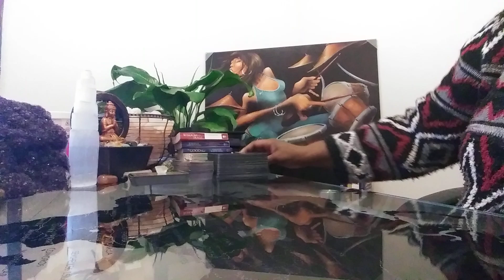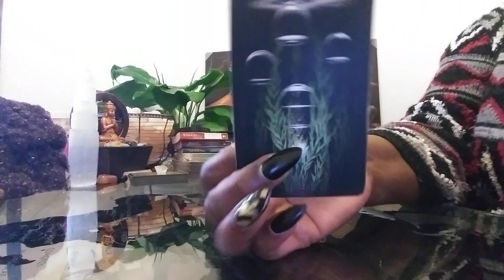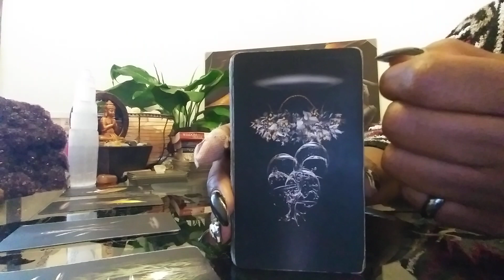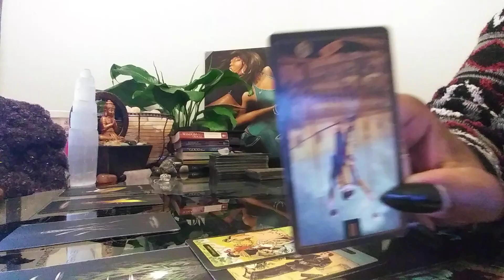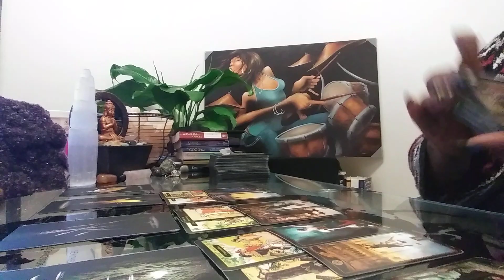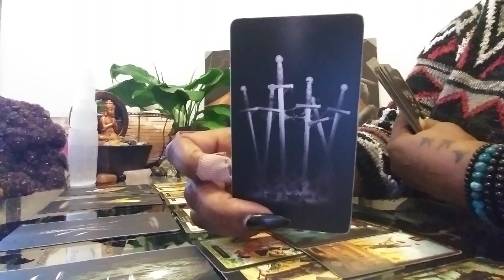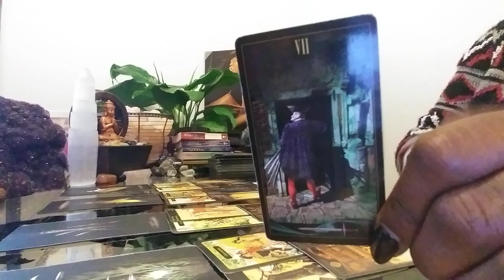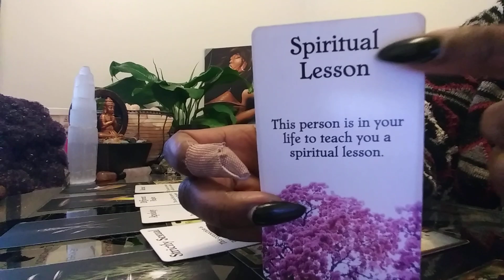PISCES: THEIR INTENT WAS TO DO YOU DIRTY!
-see extended love videos for all 12 signs
-see extended Silent Enemies videos for all 12 signs
-see Tarology Academy sessions - they will introduce you to learning Tarot with Astrology based principles!
 ***Session 1 starts April 1, 2020! Unlimited Access to all!

Types of Readings Available and Costs:

1 Email Question $10
3 questions for $25
30 Minute Reading $50